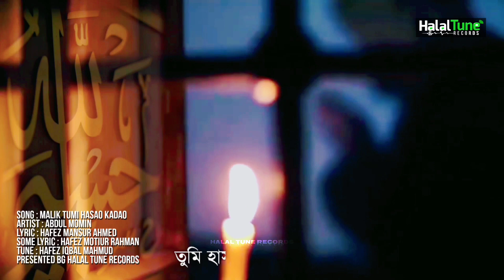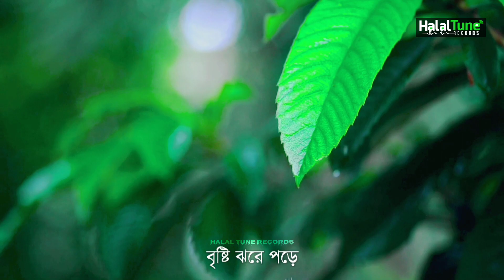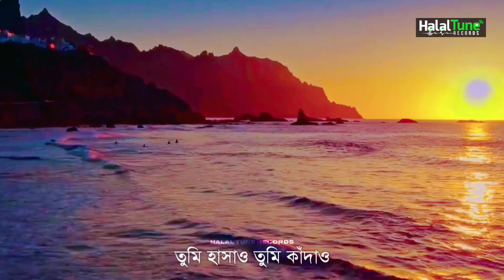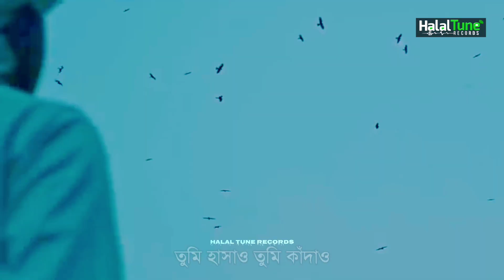2023 Islamic Ghazal | Malik Tumi Hasao Kadao | Owner You Laugh And Cry | Gojol | Halal Tune Records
2023 Islamic Ghazal | Malik Tumi Hasao Kadao | Owner You Laugh And Cry | Islamic Song 2023 | Gojol 2022 | Halal Tune Records.

Hope you will enjoy our exclusive Bangla New Gojol, Islamic New Nasheed, Bangla Hamd, naat, Bangla Nate Rasul, Bangla islamic gojol, Best new islamic Song, Kalarab New song, Bangla Gozol New and more Islamic Songs and video on our Youtube channel.

Song : Malik Tumi Hasao Kadao
Artist : Abdul Momin
Lyric : Hafez Mansur Ahmed
Some Lyric : Hafez Motiur Rahman
Tune : Hafez Iqbal Mahmud
Record Label : MM Records Studio
Sound Design : Abdul Momin
Video Edit & Thumbnail : Riazul Islam Reza
Present by Halal Tune Records